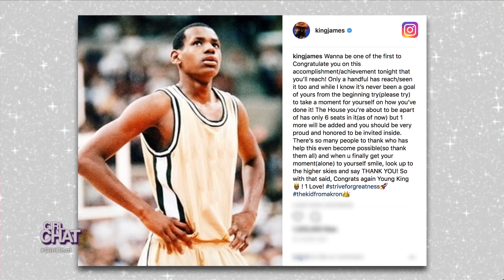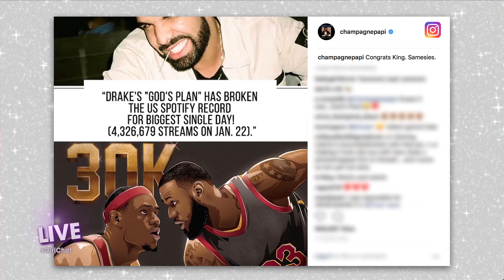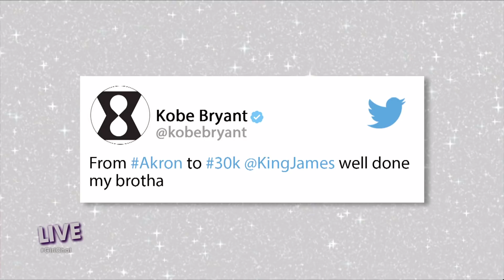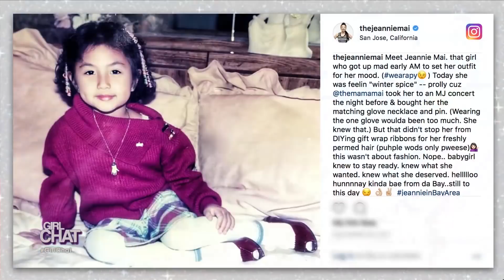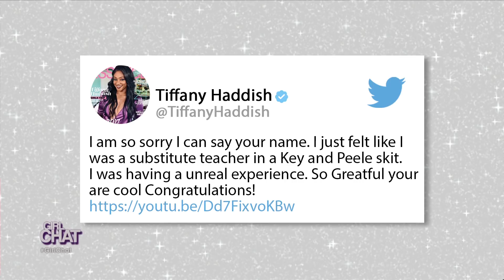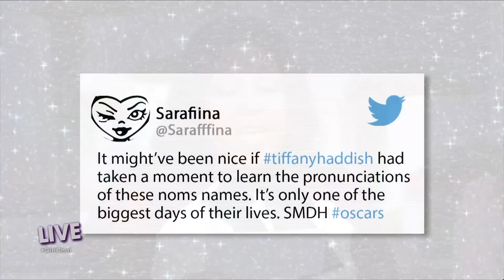GIRL CHAT VAULT: Talking to Kids About Sexual Harassment and Assault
Real fam, what do you think is the best way to discuss this serious topic with kids?